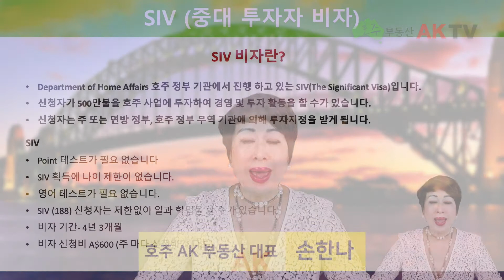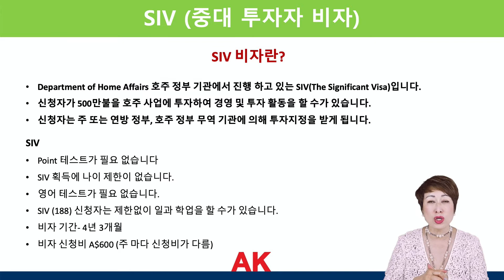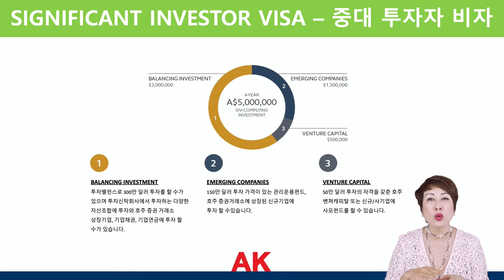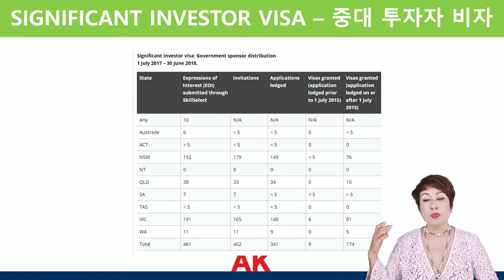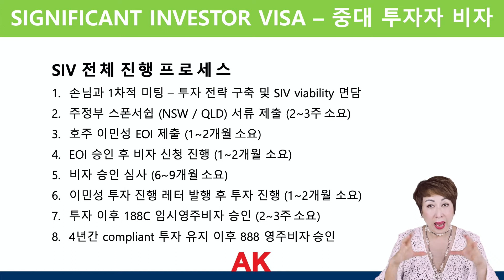[호주부동산 AK TV] 손한나칼럼 #74 | SIV 비자